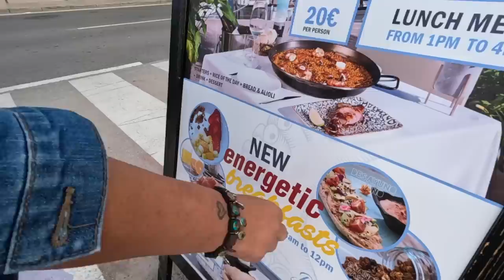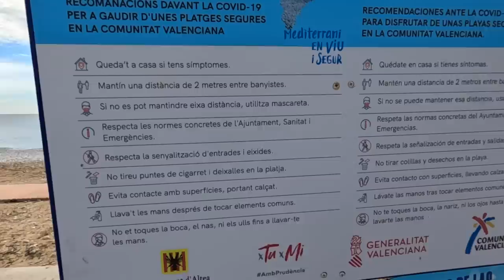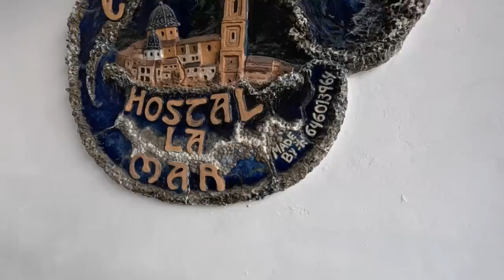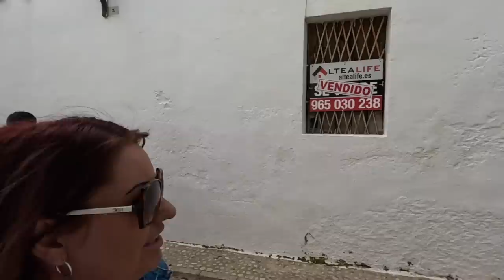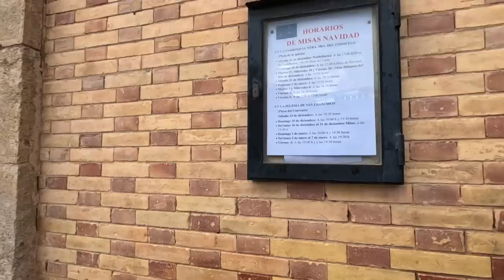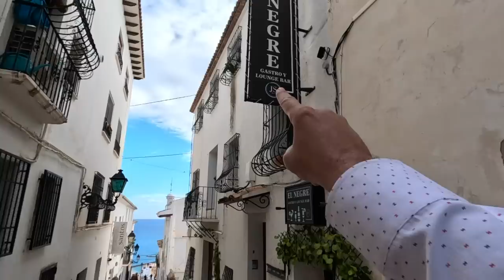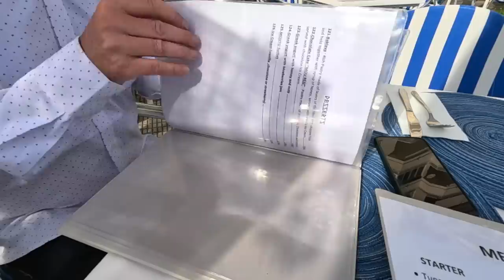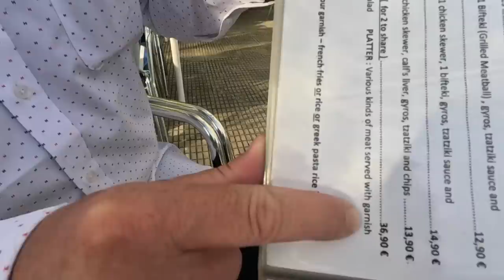ALTEA Old Town: MOTORHOME Tour Of SPAIN (47)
Another day in Altea, Spain sees us climb the hill into the old town. Was it really worth the steep climb? Then back down to our pirate ship bar and on to the Greek restaurant for an incredible platter for two.